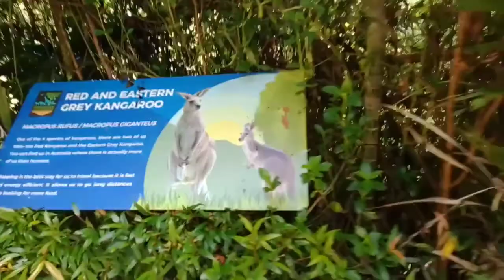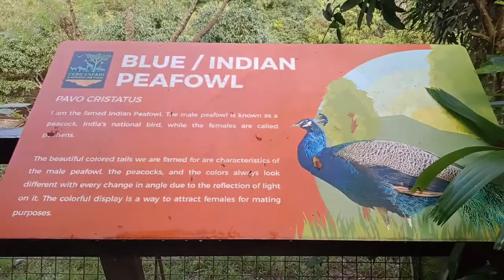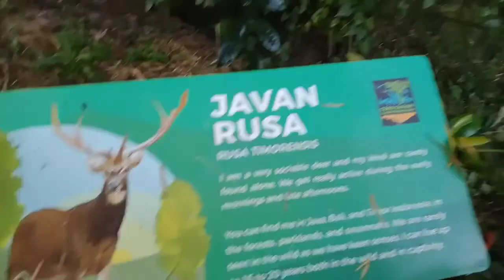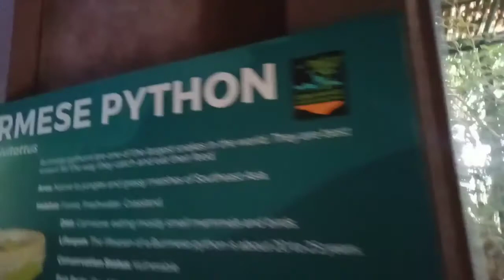Cebu Safari Park Adventure part2